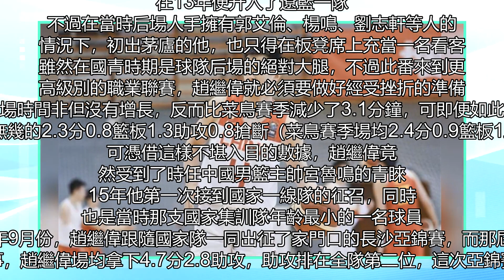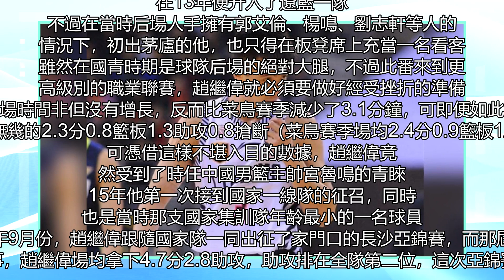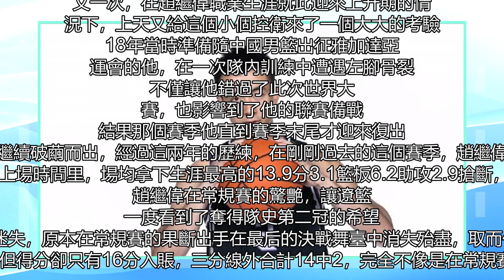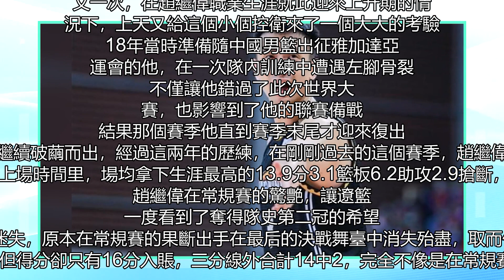從CBA總決賽到今天的噩夢！趙繼偉很自信他沒有回來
在昨天亞預賽首戰日本男籃的比賽中，中國男籃以66比57輕取對手，取得開門紅。